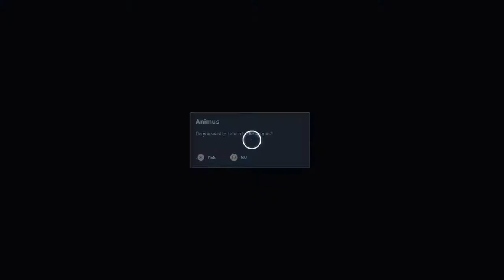Assassin's Creed Origins - Part 11